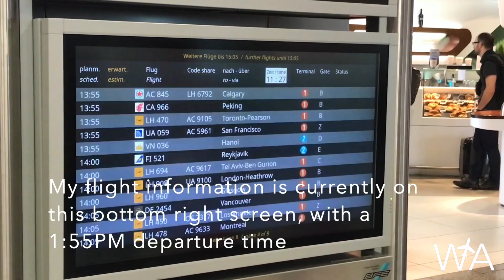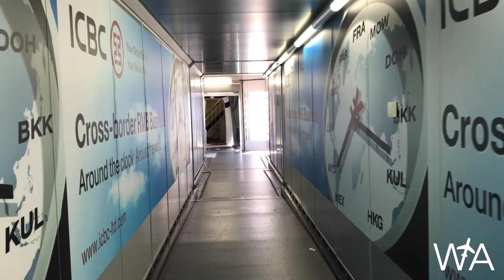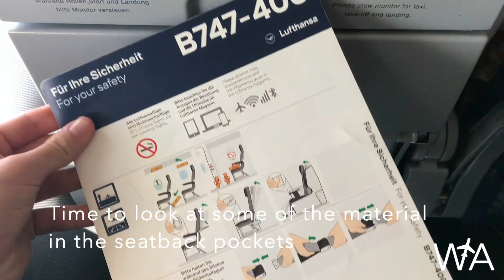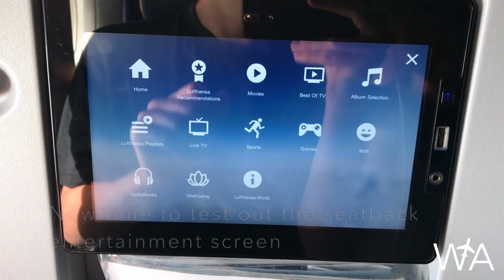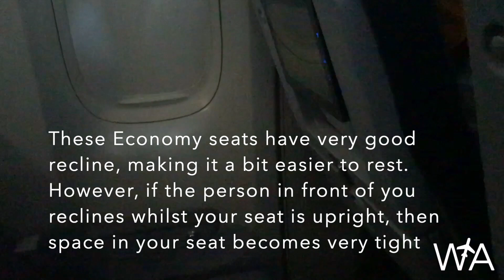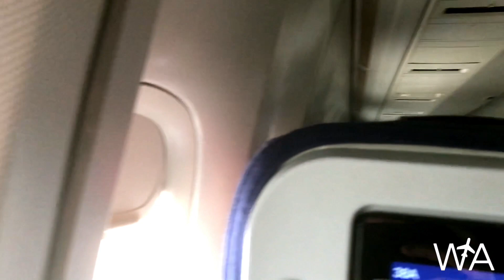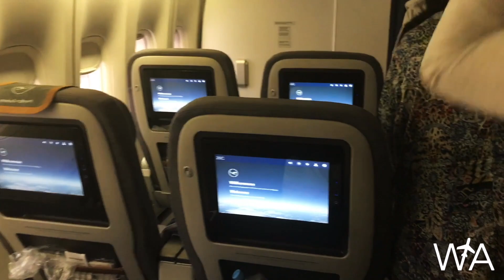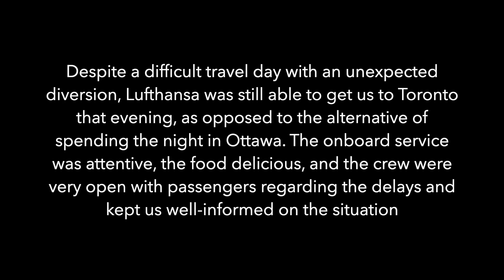DIVERSION | My 8 hour flight that took 12 | Lufthansa Flight 470 Frankfurt to Toronto Economy Review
Full review of Lufthansa's economy class service from Frankfurt to Toronto, with a twist. On this particular flight, bad weather in Toronto forced us to divert to Ottawa, turning our 8 hour journey into a 12 hour ordeal. Settle in for the full experience from Frankfurt to Ottawa, and finally Toronto.